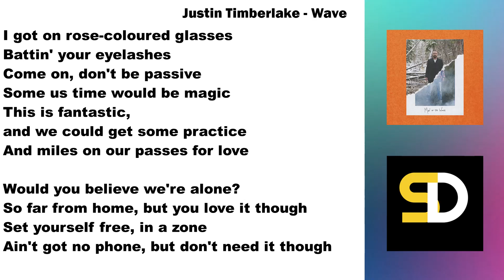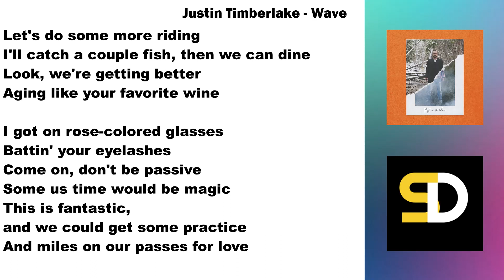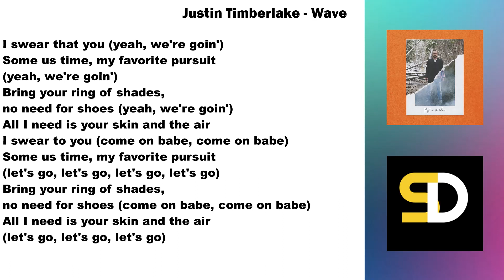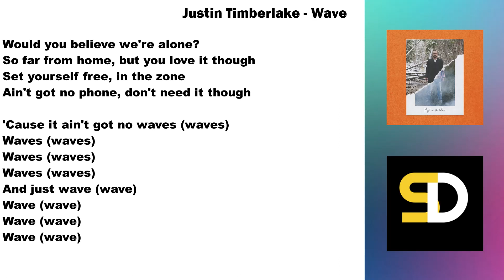Justin Timberlake - Wave (Lyrics)